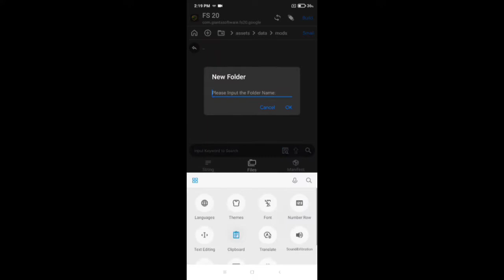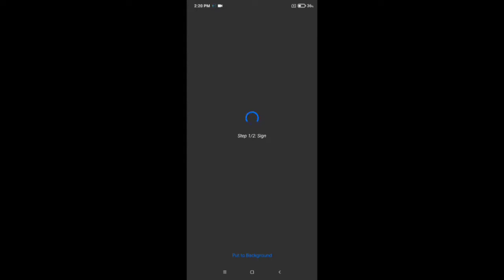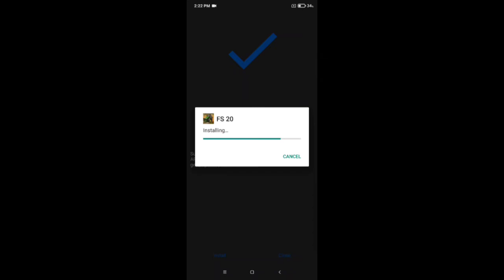𝐇𝐞𝐥𝐢𝐜𝐨𝐩𝐭𝐞𝐫 𝐬𝐩𝐚𝐫𝐞𝐲𝐚𝐫 𝐦𝐨𝐝 𝐟𝐚𝐫𝐦𝐢𝐧𝐠 𝐬𝐢𝐦𝐮𝐥𝐚𝐭𝐨𝐫 𝟐𝟎 𝐆𝐃𝐁𝐉 𝐆𝐀𝐌𝐈𝐍𝐆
𝐇𝐢𝐢 𝐰𝐞𝐥𝐜𝐨𝐦𝐞

𝐈 𝐰𝐢𝐥𝐥 𝐬𝐡𝐨𝐰 𝐲𝐨𝐮 𝐦𝐨𝐝𝐬 𝐚𝐧𝐝 𝐭𝐡𝐞𝐢𝐫 𝐭𝐮𝐭𝐨𝐫𝐢𝐚𝐥
𝐈𝐟 𝐲𝐨𝐮 𝐭𝐡𝐢𝐧𝐤 𝐚𝐛𝐨𝐮𝐭 𝐦𝐲 𝐦𝐨𝐝𝐬  𝐬𝐨
𝐘𝐨𝐮 𝐣𝐨𝐢𝐧 𝐦𝐲 𝐭𝐞𝐥𝐞𝐠𝐫𝐚𝐦 𝐜𝐡𝐚𝐧𝐧𝐞𝐥

 𝐒𝐡𝐞𝐝 𝐦𝐨𝐝 𝐯𝐢𝐝𝐞𝐨 𝐡𝐭𝐭𝐩𝐬://𝐲𝐨𝐮𝐭𝐮.𝐛𝐞/𝐍𝐯𝐛𝐭𝐏𝟐𝐫𝐫𝐤𝐘𝐔

𝐅𝐚𝐫𝐦𝐢𝐧𝐠 𝐬𝐢𝐦𝐮𝐥𝐚𝐭𝐨𝐫 𝟐𝟎 𝐨𝐫𝐢𝐠𝐢𝐧𝐚𝐥 𝐡𝐭𝐭𝐩𝐬://𝐩𝐥𝐚𝐲.𝐠𝐨𝐨𝐠𝐥𝐞.𝐜𝐨𝐦/𝐬𝐭𝐨𝐫𝐞/𝐚𝐩𝐩𝐬/𝐝𝐞𝐭𝐚𝐢𝐥𝐬?𝐢𝐝=𝐜𝐨𝐦.𝐠𝐢𝐚𝐧𝐭𝐬𝐬𝐨𝐟𝐭𝐰𝐚𝐫𝐞.𝐟𝐬𝟐𝟎.𝐠𝐨𝐨𝐠𝐥𝐞

𝐅𝐚𝐫𝐦𝐢𝐧𝐠 𝐬𝐢𝐦𝐮𝐥𝐚𝐭𝐨𝐫 𝟐𝟎 𝐮𝐧𝐥𝐢𝐦𝐢𝐭𝐞𝐝 𝐦𝐨𝐧𝐞𝐲 𝐦𝐨𝐝 𝐃𝐨𝐰𝐧𝐥𝐨𝐚𝐝 𝐅𝐚𝐫𝐦𝐢𝐧𝐠 𝐒𝐢𝐦𝐮𝐥𝐚𝐭𝐨𝐫 𝟐𝟎 (𝐌𝐎𝐃, 𝐔𝐧𝐥𝐢𝐦𝐢𝐭𝐞𝐝 𝐌𝐨𝐧𝐞𝐲) 𝟎.𝟎.𝟎.𝟖𝟑 𝐡𝐭𝐭𝐩𝐬://𝐚𝐧𝟏.𝐜𝐨𝐦/𝟔𝟕𝟎𝟕-𝐟𝐚𝐫𝐦𝐢𝐧𝐠-𝐬𝐢𝐦𝐮𝐥𝐚𝐭𝐨𝐫-𝟐𝟎-𝐦𝐨𝐝-𝐚𝐩𝐤.𝐡𝐭𝐦𝐥